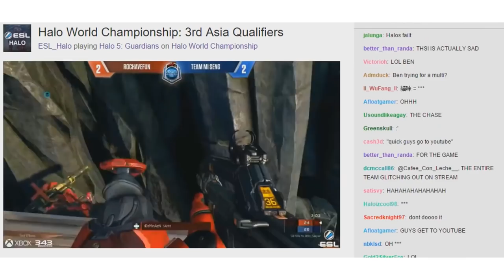Baneado por hacer Trampa en un Torneo de Halo HCS - Team Mi Seng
Un suceso peculiar que ocurrió en 2016, Hidden Reach y Yo tenemos una amistad bastante larga y hoy decidí hablar de lo que hicieron en las clasificatorias asiáticas para el World Championship de Halo.